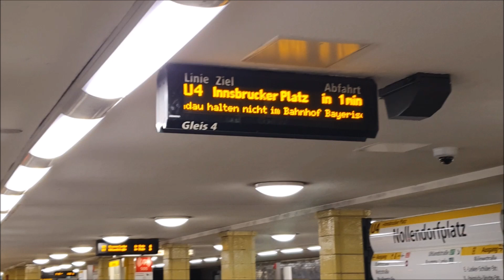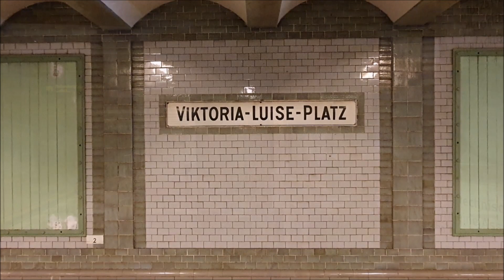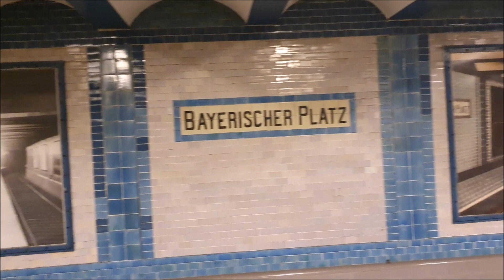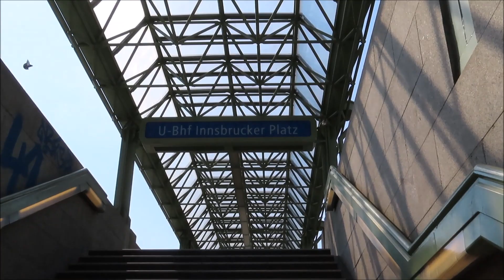U-Bahn Berlin Linie U4 - vom Nollendorfplatz zum Innsbrucker Platz | BVG 2021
alle 5 Stationen der U4 in Berlin Schöneberg.
seit Dezember 2020 ist die U4 wieder Berlins kürzeste Linie. zwischen Nollendorfplatz und Innsbrucker Platz verkehren die kleinsten Zugeinheiten aus 2-Wagen der Baureihe A3.
auf einer Streckenlänge von 2,9 km werden 5 Stationen bedient.
eröffnet wurde die Schöneberger Untergrundbahn am 1. Dezember 1910.
in der Hauptverkehrszeit wird ein 5 Minuten Takt angeboten, in der Nebenverkehrszeit 10 Minuten und 15 Minuten in der Schwachverkehrszeit.

Inhalt:
00:00 Nollendorfplatz
02:02 Viktoria Luise Platz
03:26 Bayerischer Platz
05:59 Rathaus Schöneberg
07:41 Innsbrucker Platz